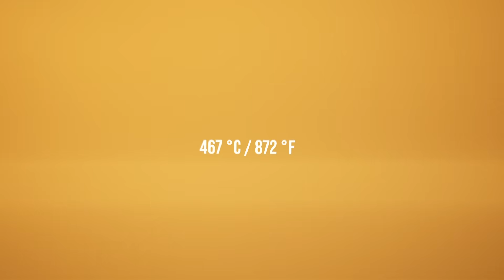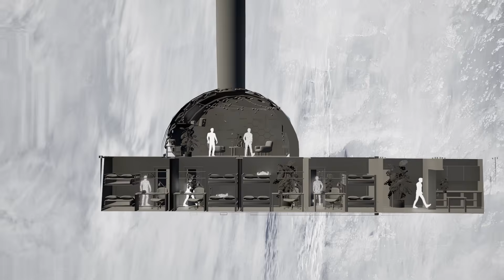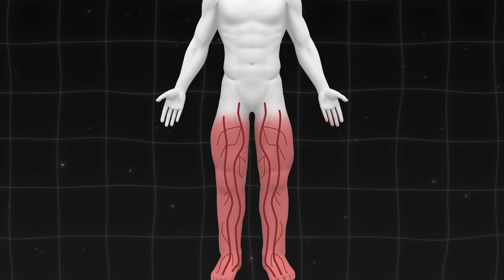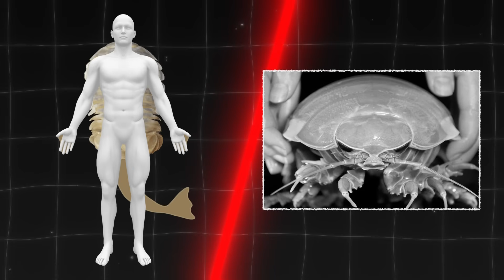What's the DEADLIEST Planet in Our Solar System?